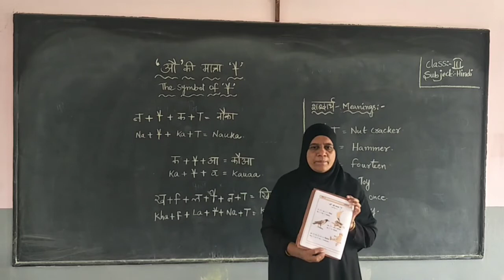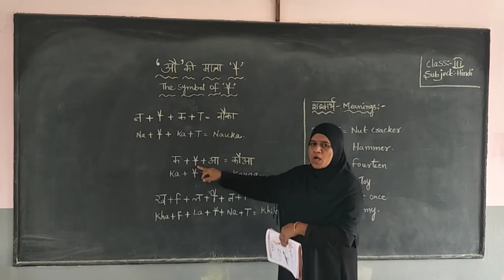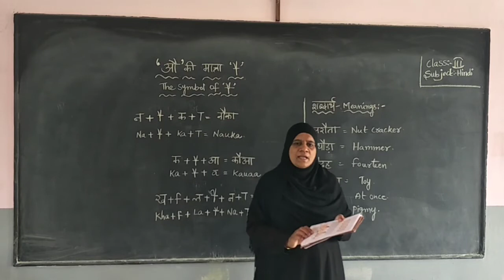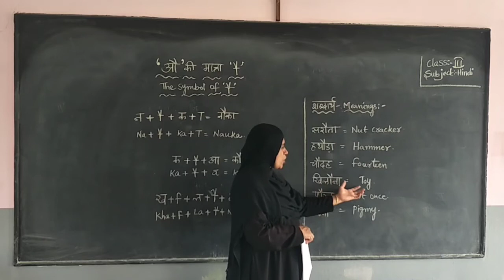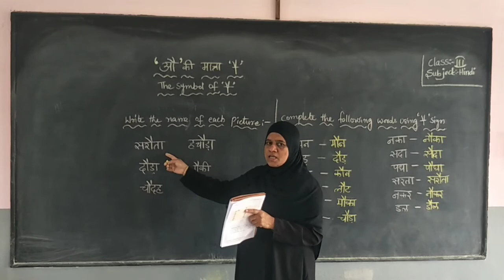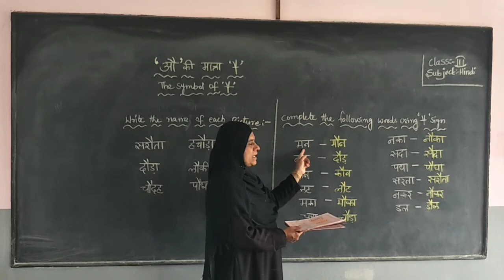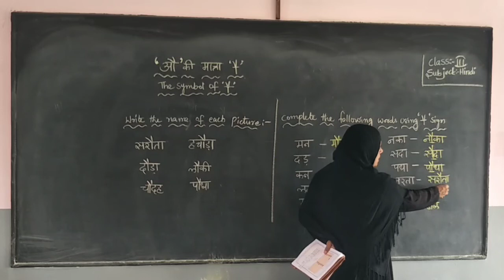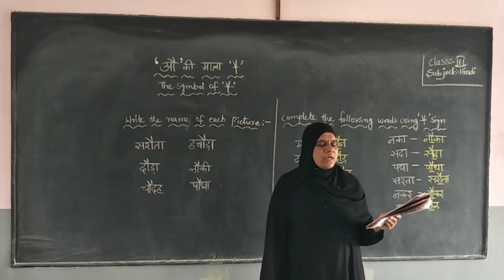3rd class hindi the symbol